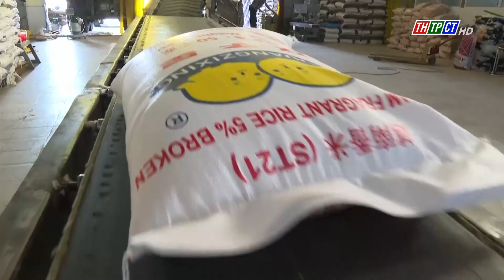Xây dựng văn hóa Doanh nghiệp để phát triển bền vững| Cần Thơ TV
Dự báo kinh tế năm 2023: bên cạnh những tín hiệu, cơ hội tích cực, không tránh khỏi những khó khăn, thách thức. Chính vì vậy, việc Xây dựng văn hóa doanh nghiệp được kỳ vọng sẽ giúp doanh nghiệp củng cố lại nội lực, tạo nên sức bật mạnh mẽ, phát triển bền vững trong giai đoạn mới.